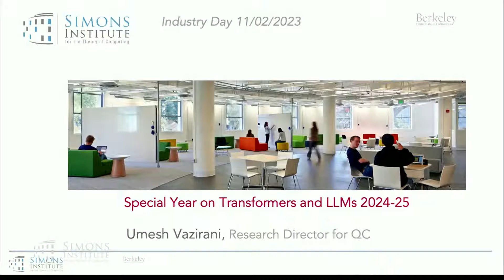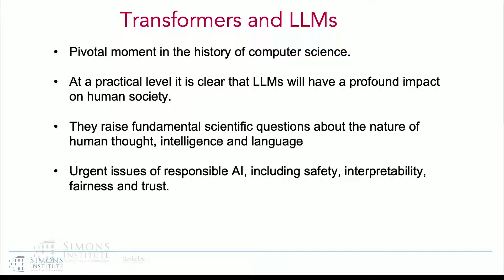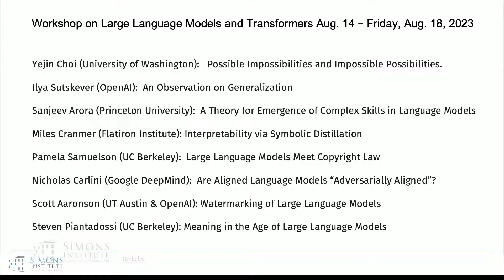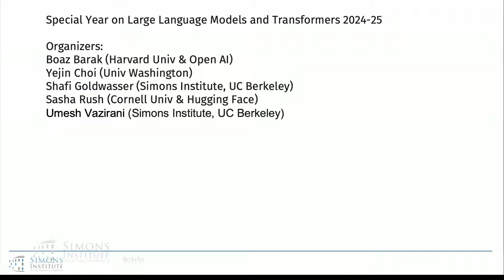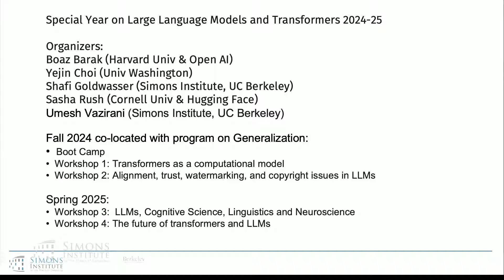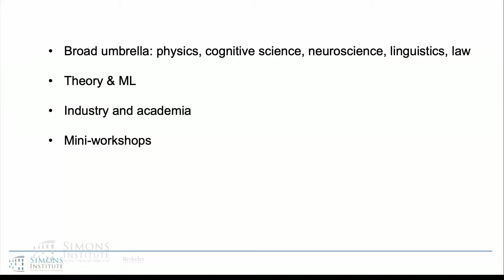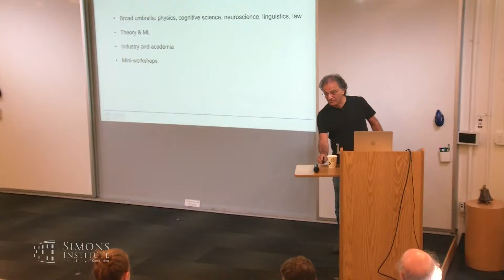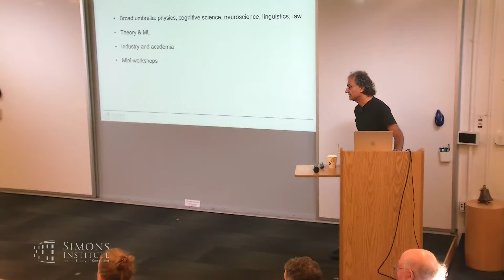LLMs and Transformers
Umesh Vazirani
Ninth Annual Industry Day